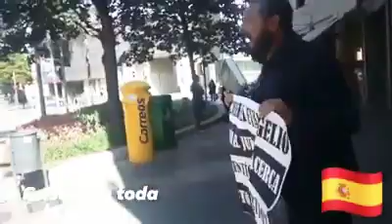PREDICANDO EL EVANGELIO EN LAS CALLES DE GERONA, ESPAÑA 09/09/2019